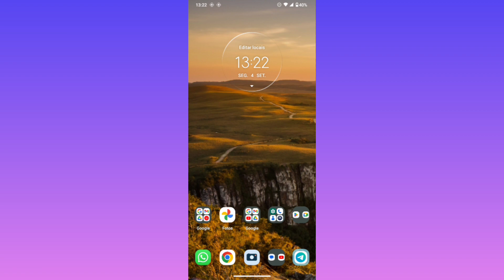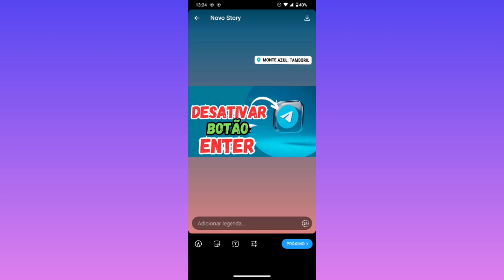COMO AJUSTAR O TEMPO LIMITE DO STORIES FICAR POSTADO NO APLICATIVO TELEGRAM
eai pessoal.
nesse vídeo você vai saber como está ajustando o tempo limite dos stories postados na sua conta do telegram.